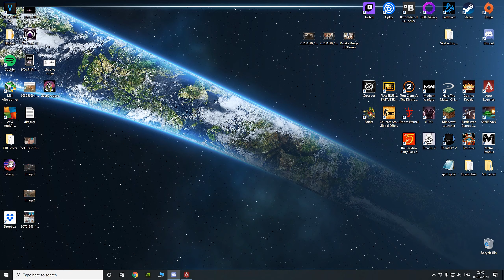Loud = Funny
I have no idea how my brain functions. Insert le funny loud USSR noises. Oh and... Volume warning, duh.